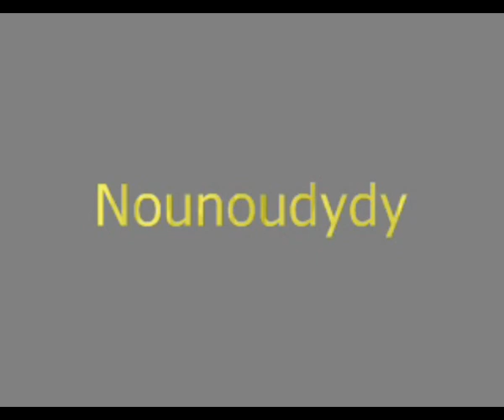CLAUDE CEDRIC - Un rayon de soleil (45T - 1973)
Un rayon de soleil s'est posé sur ta joue...
Chanson de 1973 pour Claude Cédric et écrite par Vincent Guion et Jean-Claude Picot.
Les arrangements sont de Georges Hayes.